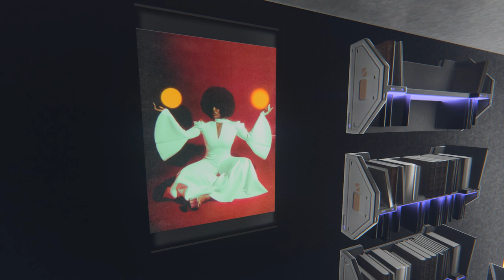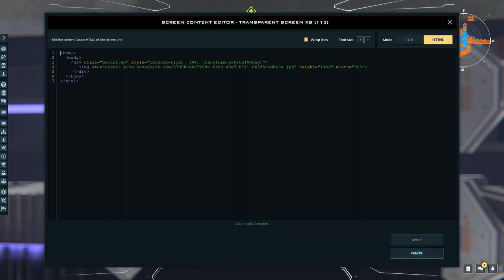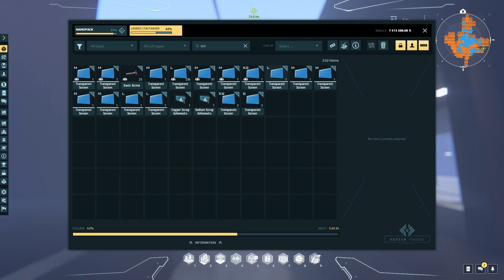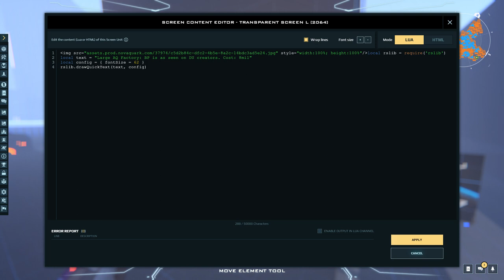50 min in Teoma Freeport